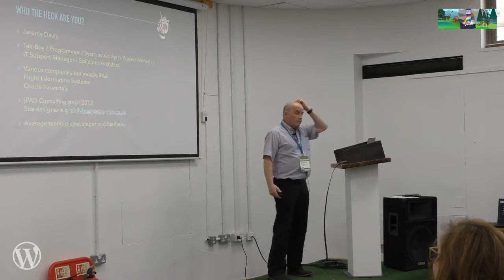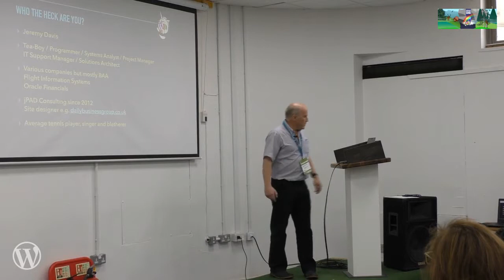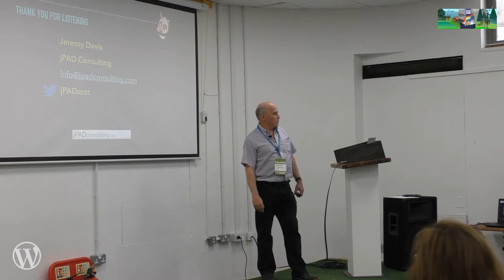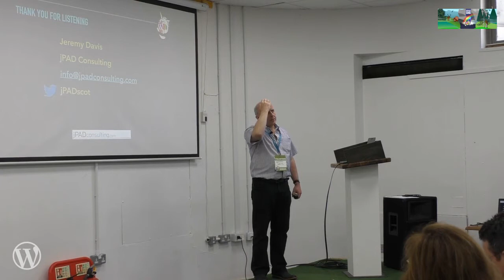Jeremy Davis: How the heck do I choose a plugin?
With ‘only’ 56,000 plugins to choose from, how hard can it be to choose the right plugin for your WP project?
There is no magic button to press, no silver bullet.
But there are some basic tips you can follow that will help you decide if a plugin is going to actually do what it promises.
This talk is designed to walk you through the process and make your decision-making process much, much easier.